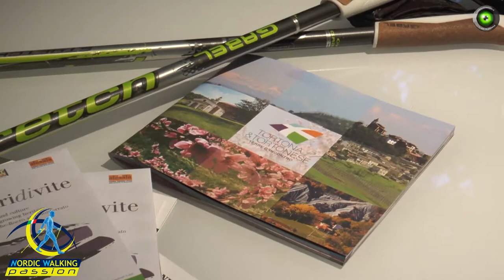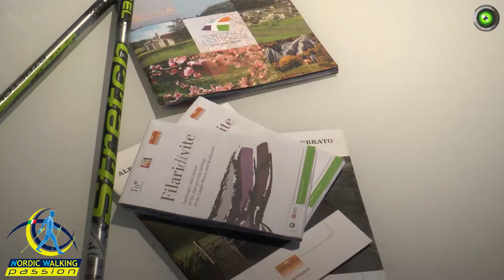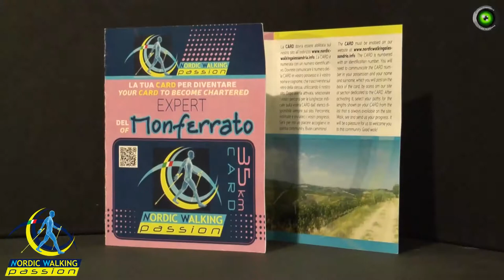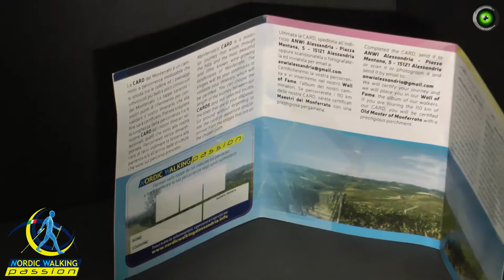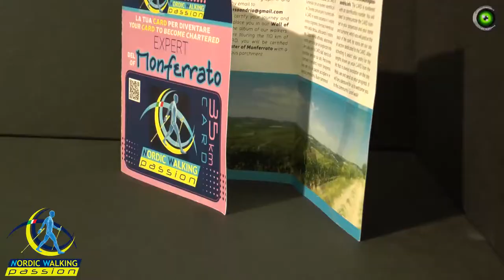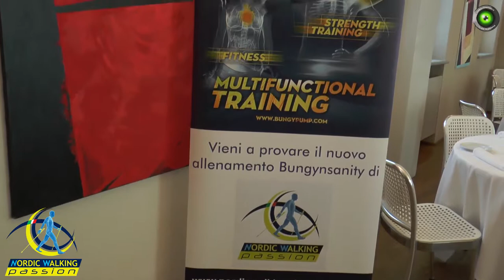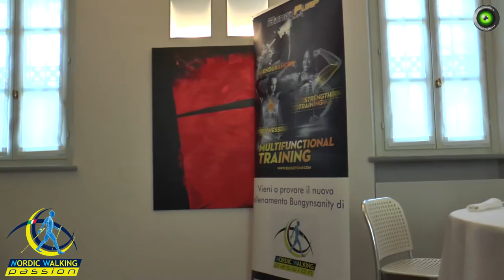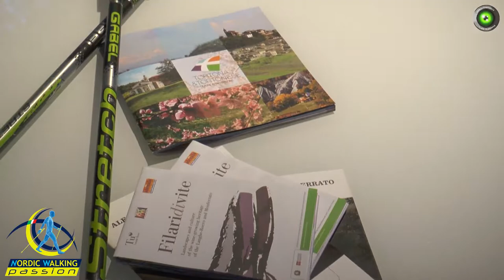Alessandria e Tortona: nordic walking, che passione! Sport e benessere a portata di camminata